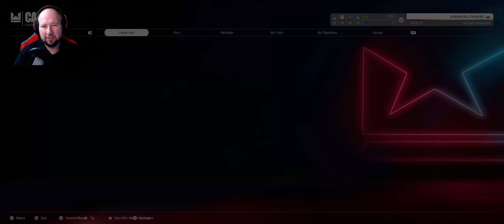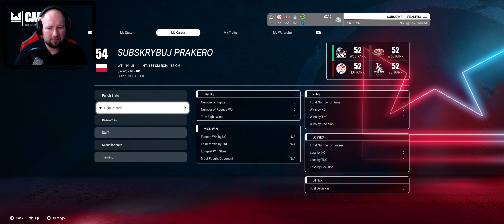UNDISPUTED (01) Kariera PRAKERO (Zaczynamy!) 1440p60 🥊🔥🇵🇱 (wczesny dostęp)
Witam Was serdecznie Moi drodzy widzowie! 🔥
Zapraszam na pierwszy odcinek z nowego trybu kariery w grze UNDISPUTED ! 🔥

 Jeśli Macie jakieś uwagi to piszcie w komentarzach 👍🏻🎧🎤
►Podobał Ci się materiał?